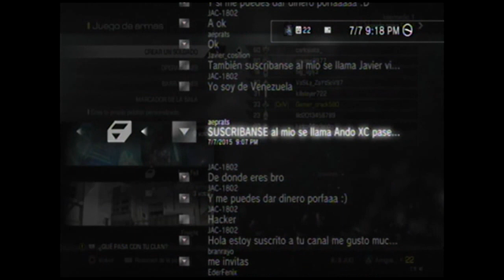Call Of Duty Ghost - Gun Game (La partida mas fea que he jugado)